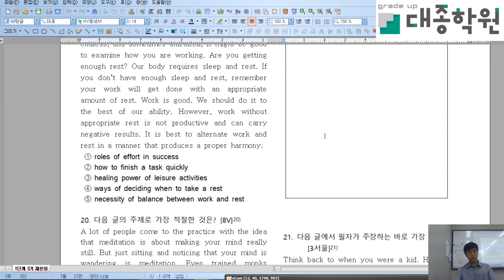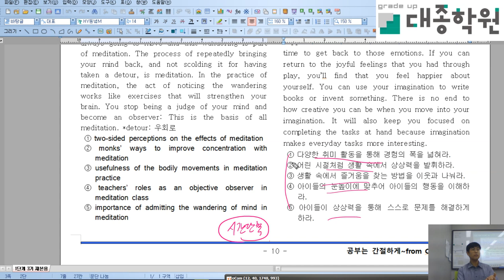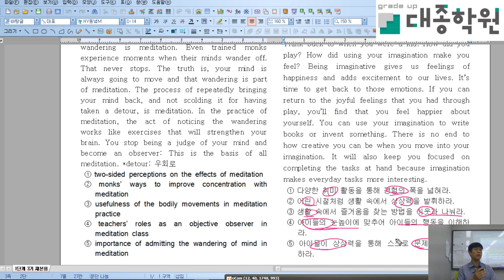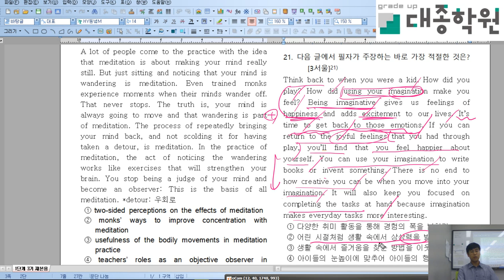고등 1단계3기 유형독해주장 및 요지 2019 07 20 16 21 45 308